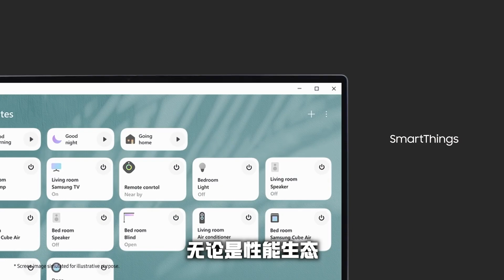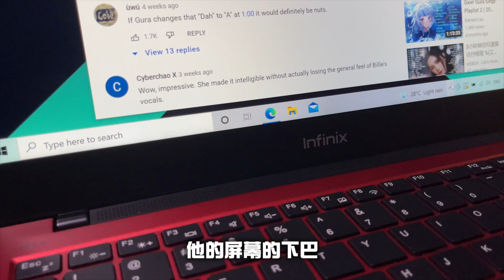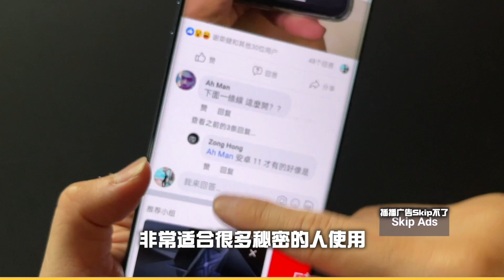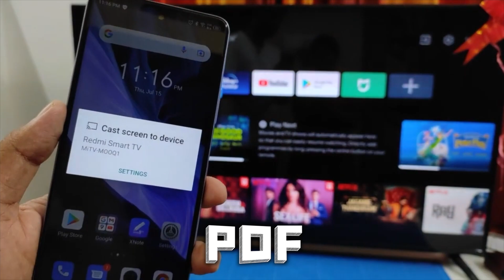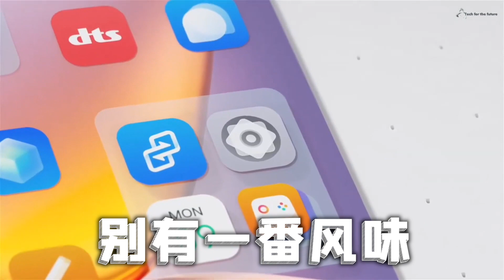infinix INBook X1 屠夫级笔电超Sat！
【前膜/后膜/手表/Nintendo/Tablet11寸以下】下单时候记得备注型号喔～

1*絕對磨砂，遊戲專用！Gaming Screen Guard Rockspace Hydrogel 簡直逆天了！

2*絕對高清，蓝光護眼貼膜！Hi Vision Anti-BlueLight Screen Guard Rockspace Hydrogel 超級好料！没有的型号下单备注给客服知道就可以了哦～xD

3*全透视超高清，无蓝光貼膜！SuperHD ClearScreen Guard Rockspace Hydrogel 超級好料！没有的型号下单备注给客服知道就可以了哦～xD

4*黯然销魂防窥膜 Matte Privacy Hydrogel Screen Protector

Rockspace 后背个性贴膜！

豪华爱马仕 8P ！Chipset 升级！低延迟！高输出！更稳定！4+64GB！

SVI CLOUD 3 PRO 豪華版 雙頻Wifi 語音控制 4+32GB！

SVI CLOUD 3Plus 中介版 雙頻Wifi 語音控制 快得不得鳥～

SVI CLOUD 3S 入門版 不用400元
了解跟多詳情可以點擊這邊

杰哥平时直播用的超广角镜头辅助的4K 高清高透超广角镜链接在这里xD

15.Xiaomi Pad 5 6+128GB MY RM1399
16.Samsung A22 6+128GB RM899
21.Oppo Reno 5Z 8+128GB RM1049
22.Xiaomi Mix 4 12+256GB RM4000
23.Honor 50 8+256GB RM1999
24.Samsung Tab A7 Lite 4+64GB RM699
26.Black Shark 4 12+256GB RM2799
27.Black Shark 4s Pro 16+512GB RM3899

Unboxing Device 開箱手機買賣清單 最後更新：02 DEC 2021
1. Oppo Reno 6 Pro 5G 12+256GB RM2390

2nd Hand Devices 二手機清單-專業鑑定-安心使用
1.Samsung Note 9 6+128GB RM800
2.Huawei Nova 3i 4+128GB RM450
3.IPhone 12 128GB RM3000
4.IPhone 11 Pro Max 256GB RM2900
5.IPhone 7 Plus 128GB RM900
6.IPhone 12 Mini 64GB RM2200
7.Microsoft Surface Pro X Microsoft SQ 2 Processor 16+256GB RM6500